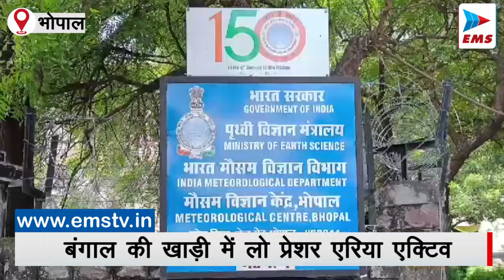एमपी में फिर तेज बारिश की चेतावनी | EMS TV 23- SEP-2024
बंगाल की खाड़ी में लो प्रेशर एरिया एक्टिव हो रहा है। इसकी वजह से 24 सितंबर से लगातार 3 दिन तक प्रदेश के पूर्वी और दक्षिण के कुछ जिलों में तेज बारिश होने का अलर्ट है। मौसम विभाग के मुताबिक प्रदेश के 38 जिलों में बारिश का कोटा फुल हो चुका है । इनमें मंडला और सिवनी में सबसे ज्यादा पानी गिरा है।